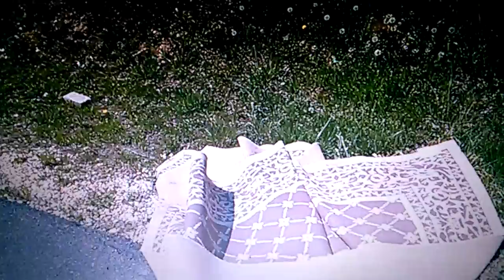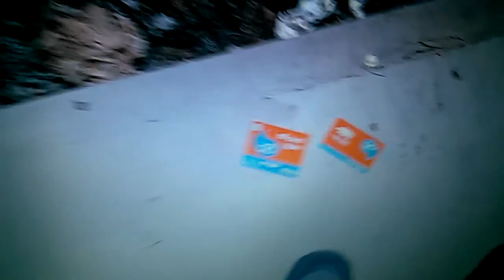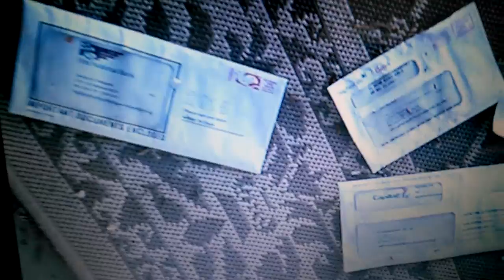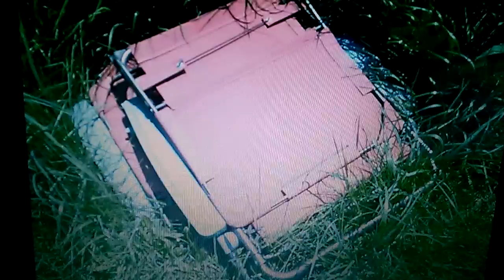part 1 of 3rd PA visit!